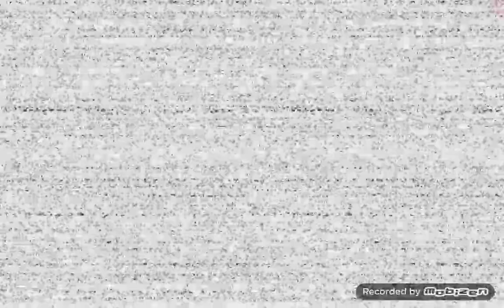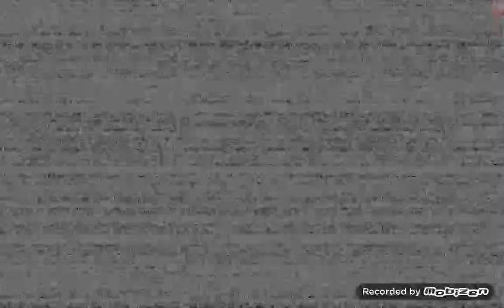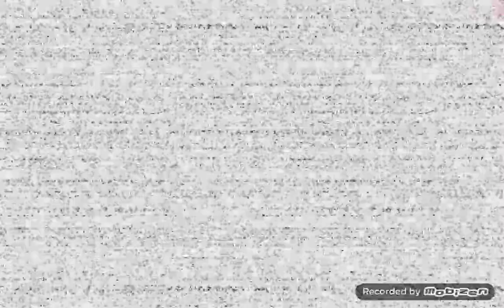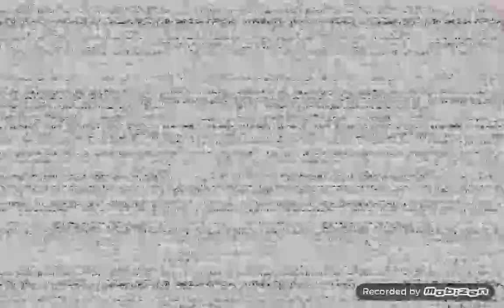Jumpscare Central | (FLASHING LIGHT WARNING) | FNaF Help Wanted #4!